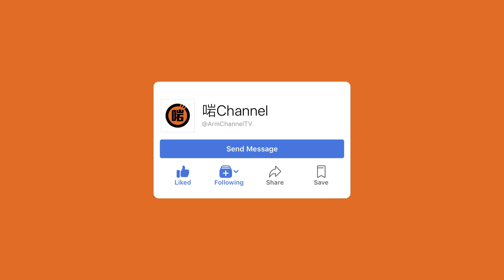【肥仔感應】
每當肥仔有生命危險，就會啟動肥仔感應，
預知即將發生既危機。
不過，有啲危機可能真係避無可避...

演出: 混血肥仔 芊蕙子
💡啱channel24小時吹水群組： 啱傾媽媽